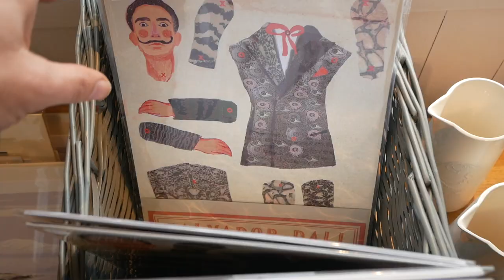ART & MUSIC AT GREENFINCH, TICEHURST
Music from guitarist Nigel Horn at Greenfinch art gallery, Ticehurst, Sussex 11th February 2023.